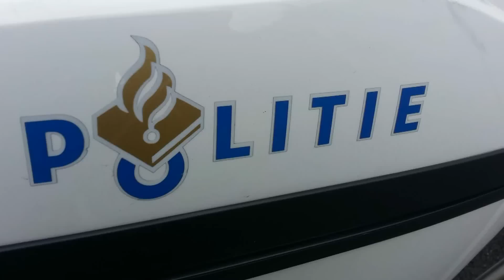Rave in Holland - 1896